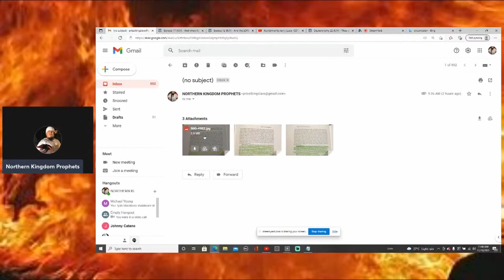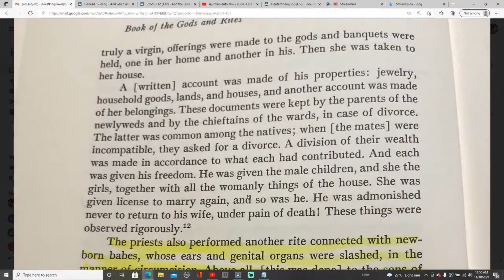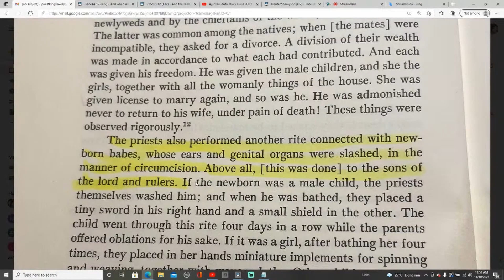Aztec circumcision Genesis 17:10